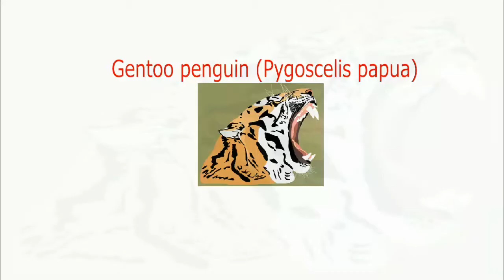Gentoo penguin (Pygoscelis papua)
The gentoo penguin is a penguin species in the genus Pygoscelis, most closely related to the Adélie penguin and the chinstrap penguin. The earliest scientific description was made in 1781 by Johann Reinhold Forster with a type locality in the Falkland Islands. Wikipedia

Class: Aves

Order: Sphenisciformes

Scientific name: Pygoscelis papua

Mass: 5.9 kg Encyclopedia of Life

Phylum: Chordata

Did you know: In the sea, leopard seals, sea lions, and killer whales are all predators of the gentoo. wikipedia.org